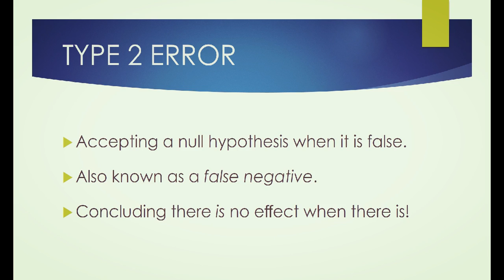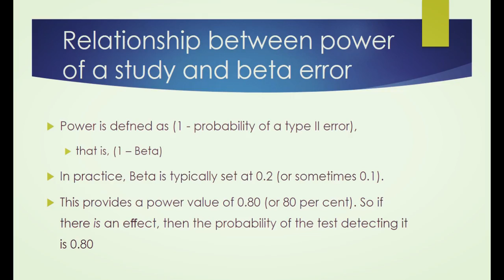Type 1 and Type 2 errors in clinical research explained clearly (in english)